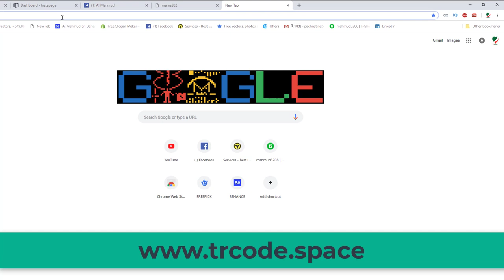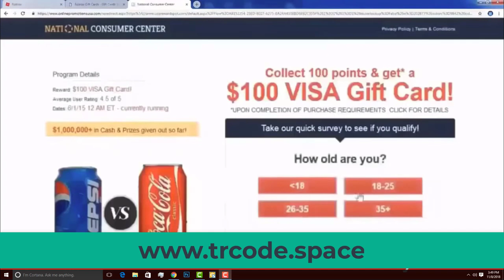Free KFC gift card codes, How to get KFC promo code,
Music Cradit By: NCS https